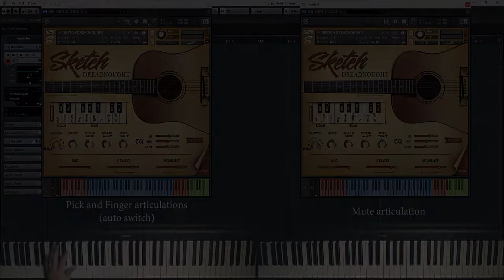Pick, Finger and Mute Articulations (Sketch Dreadnought)